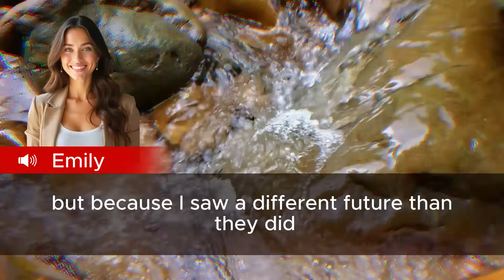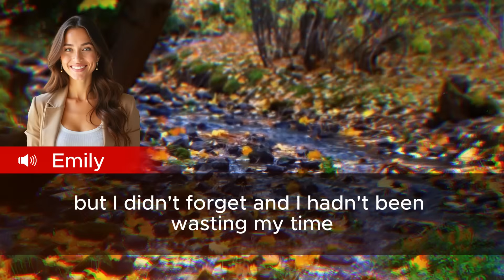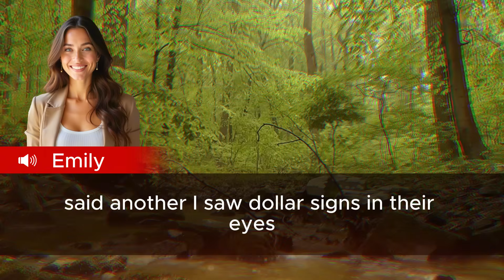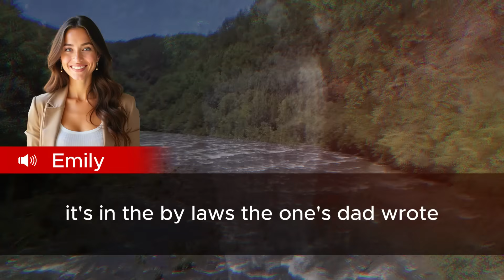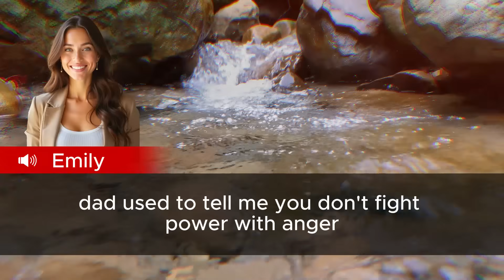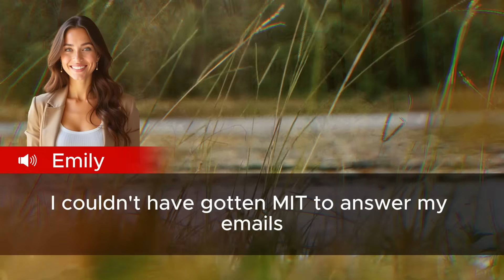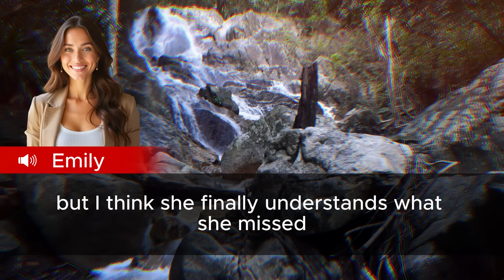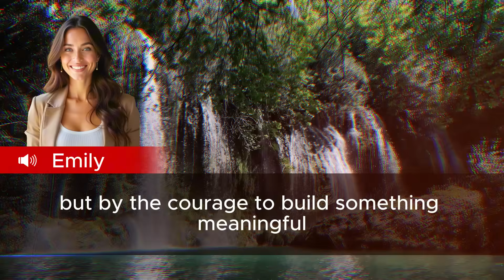My Family Mocked My Degree As "Worthless"—Until My Patent Made Their Company Worth $50 Million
The look on Aunt Celia’s face was worth every sleepless night, every eye-roll, every moment I questioned my path over the last six years. But let me start from the beginning. My name is Emily Kim, and I’ve never done things the conventional way.
While my cousins were attending elite universities on the East Coast, I stayed in Seattle, working full-time at my family's biotech manufacturing firm, Everlyn Labs. At night, I enrolled in an online program focused on automation engineering. Not because I wasn’t accepted to top schools—I was. But because I saw a different future than they did.
I believed the future of biotech wouldn't be led by outdated routines. It would be transformed by robotics, machine learning, and smart systems. To shape that future, I needed to understand both the science and the day-to-day realities of production.
“Still chasing your virtual fantasy degree?” Aunt Celia would sneer when she passed my office—now filled with wires, code, and prototypes. She had inherited the company after my mom—her younger sister—passed away from cancer in 2019.